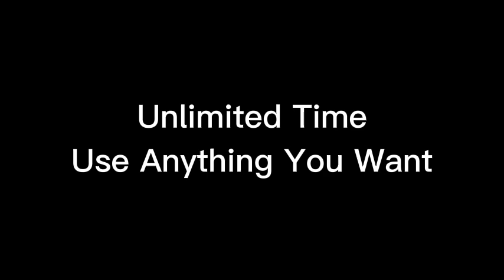Me Vs My Sister: Miniature Pizza